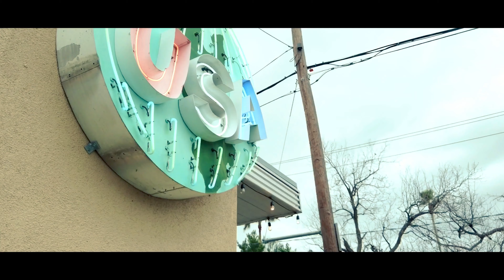Houston Tx 2019 - City murals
City walkthrough. Looking for murals. Shot with Osmo Pocket.